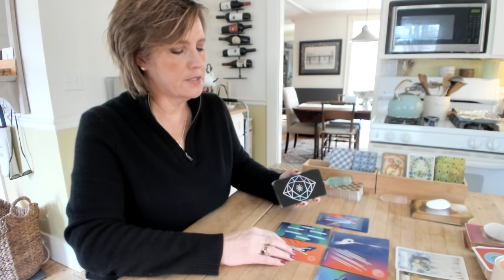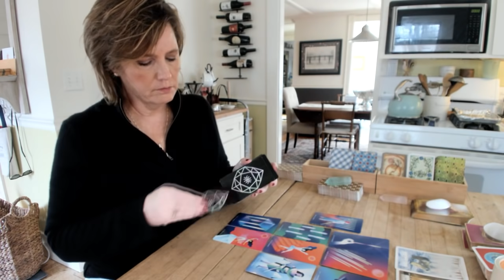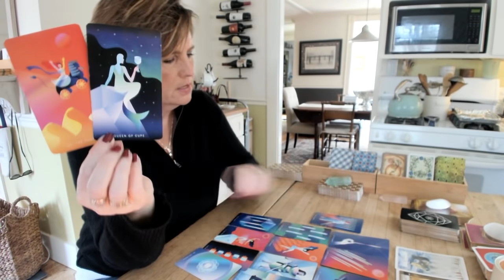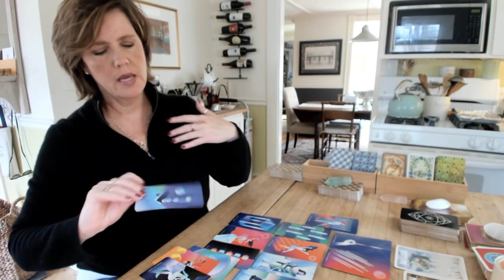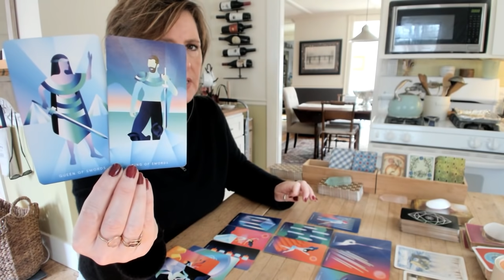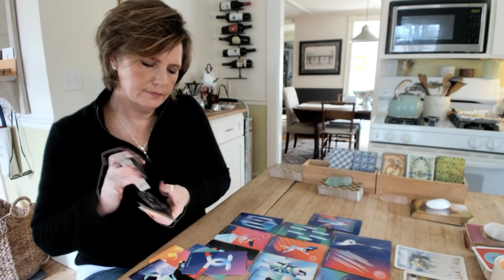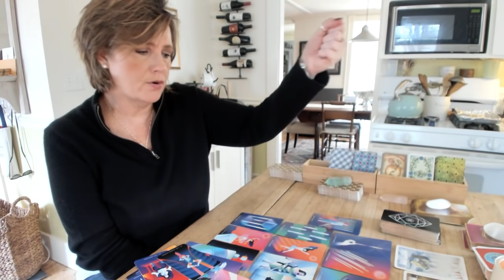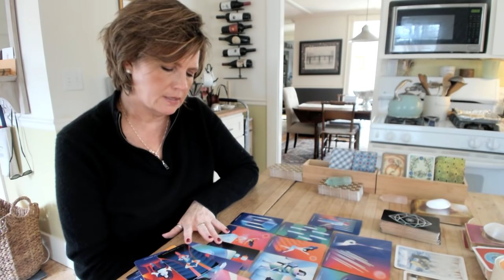ARIES LEO SAGITTARIUS You've helped them out of a *black hole* FIRE Sign March 4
ARIES LEO SAGITTARIUS They were pretty low before you showed up and thank GOD you did. they might not be around without your sunshine and good energy. Celebrate - ya done good, kid.